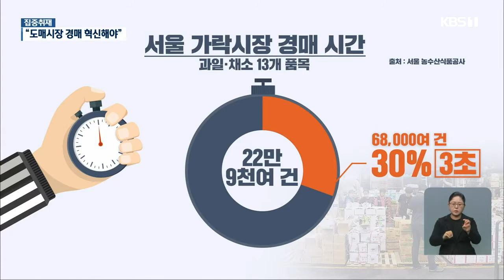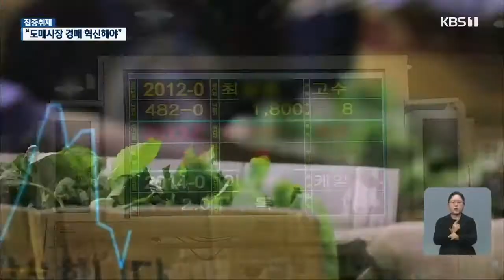[집중취재] 1초 만에 낙찰도 '수두룩'...경매 제도 개선 시급 ┃KBS 201218 방송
"도매시장 경매 혁신해야"